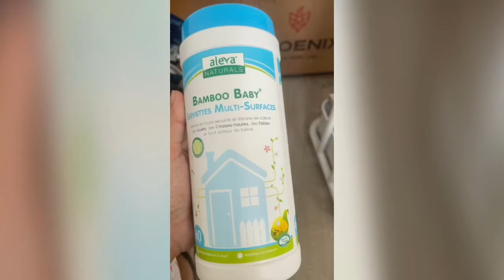NURSERY ORGANIZATION/ PREPARING FOR BABY(Part 1)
Organizing the nursery room..

No Negative comments pls.